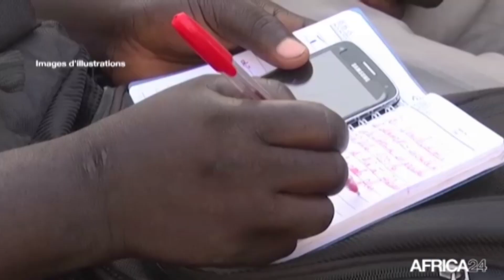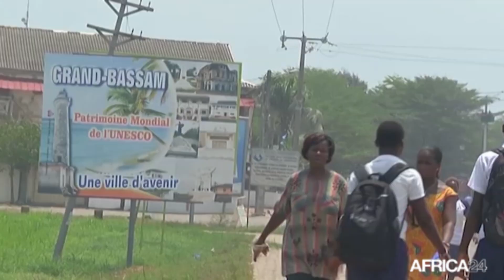Le journal de l'Afrique de l'Ouest du jeudi 12 janvier 2023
Au sommaire de cette édition :
-Libération des 46 soldats Ivoiriens : le corps diplomatique félicite la résolution pacifique de la crise
-Mali : l’opposition rejette la modification de la loi fondamentale
-Burkina Faso : formation d’un gouvernement de 24 membres
-Côte d'Ivoire : 100 millions Fcfa pour la sécurité alimentaire dans les villes
-Niger : lancement du projet Emploi des jeunes dans la région de Tillabéri